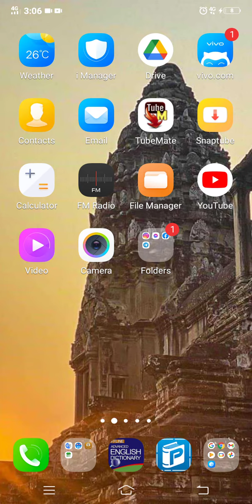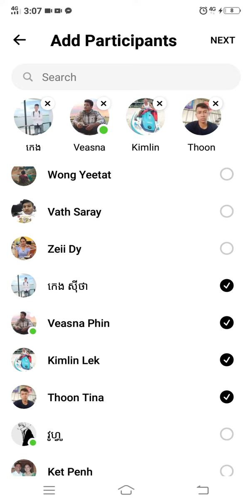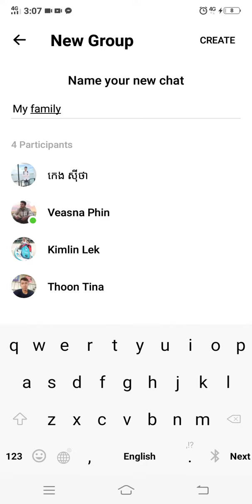How to make group chat on facebook, របៀបបង្កើតក្រុមឆាតនៅក្នុង Facebook.